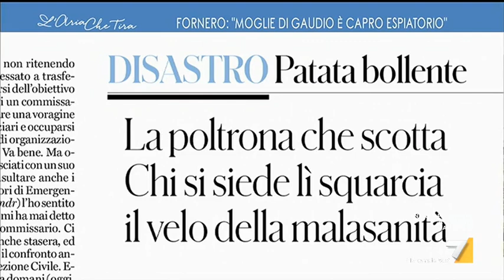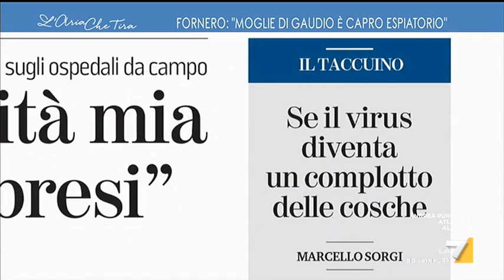Elsa Fornero: "Gli italiani amano il Commissario Montalbano e altri commissari non trovano ...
Elsa Fornero: "La sanità calabrese è commissariata da dieci anni, che cosa hanno fatto i commissari e chi li doveva controllare? Sembra una realtà rispetto alla quale si allargano le braccia, la Calabria è parte del nostro Paese. Quando le cose non funzionano bisogna cambiarle".